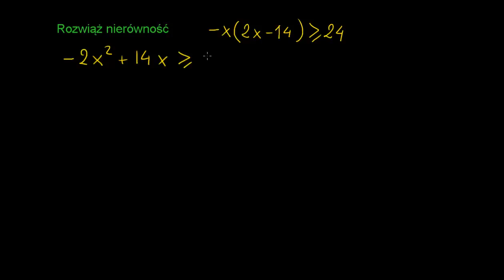Rozwiązywanie nierówności kwadratowej